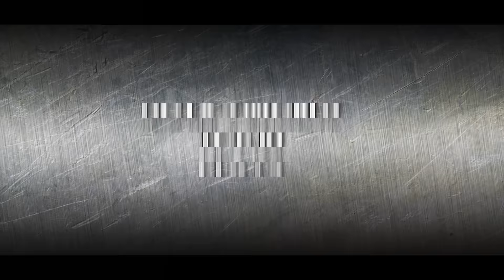Dota 2 World Top 10 Plays - Ep.1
If you want to suggest another soundtrack , let me notice.

Tags(don't read) : Dota 2, treasure chest, Dota 2 treasure chest opening, Dota 2 treasure lucky, Dota 2 immortal treasure , dota 2 Faceless rex, Faceless Rex, Dota 2 lucky opening, Dota 2 chest, Dota 2 The International , The international 2015 , TI5, XBOCT , Dendi , Treasure chest opening , Lucky treasure , Collector's Cache , Dota 2 Opening, Treasure chest 2015 , Collector's cache opening,Dota 2 Top 10,Dota 2 Top Fails,Dota 2 Top 10 Weekly,Dota 2 Top Team Plays,Dota 2 Top 10,Dota 2 Movie,Dota 2 Top 10 - Ep.1,Dota 2 World Top 10 Plays - Ep.1,Dota 2 World Top 10,Dota 2 World Top Plays,Dota 2 New movie,Dota 2 Top 10 World Plays,Dota 2 gameplay, pro Dota 2 players,Dota 2 movies. new Dota 2 videos! Pro heroes team How To Play tricks guide pro gameplay heroes 60fps dota dota2 dota gamplaydota 2 gameplay pro hero heroes heros dota 2 game how to play guide tip trick mmr rank perspective gameplay,Dota 2 MMR boosting,Dota 2 Ranked Games,Dota 2 Invoker pro,Miracle- Pro Invoker,Miracle- Dota2 , Miracle- Magic 8240 MMR , 8k mmr , 7k mmr, Push Strategy dota 2,Dota 2 how to push, Dota 2 Invoker imba,Imba miracle,1x9 gameplay dota 2,Dota 2 1x9.